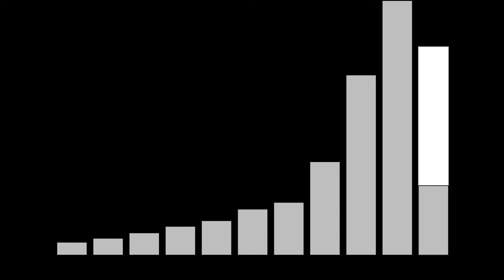Student Financial Assistance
the limitation on direct subsidized loan eligible for first borrowers on or you can usually find the published length of any program of study in your school's catalog